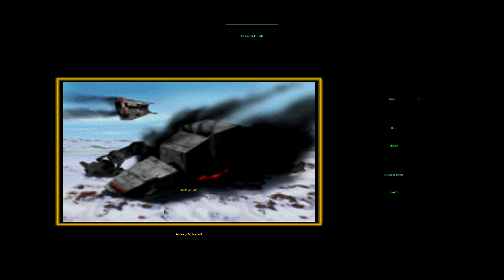Lets Play Star Wars - Shadows of the Empire (Jedi) (Blind) 27 - Schneller Endboss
genau wie beim ersten Mal.